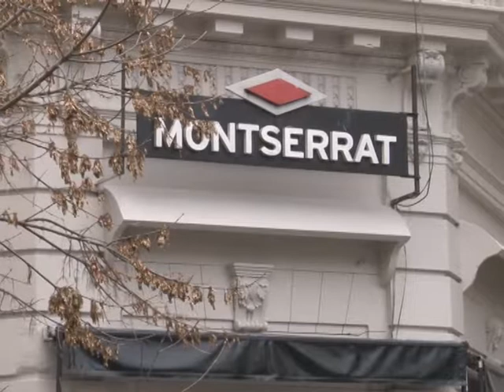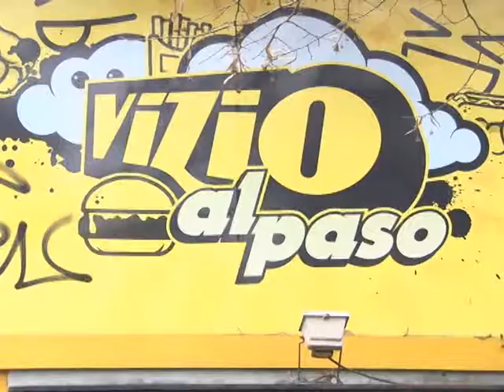ATAQUES VANDALICOS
EN HORAS DE LA MADRUGADA, UN GRUPO DE MENORES PROVOCO DESTROZOS EN DOS COMERCIOS DEL CENTRO DE LA CIUDAD; UNA PANADERIA DE 9 Y 45 Y UNA CASA DE  COMIDAS DE 51 ENTRE 7 Y 8, FUERON EL BLANCO DE ESTOS VANDALOS QUE ROMPIERON LAS VIDRIERAS.